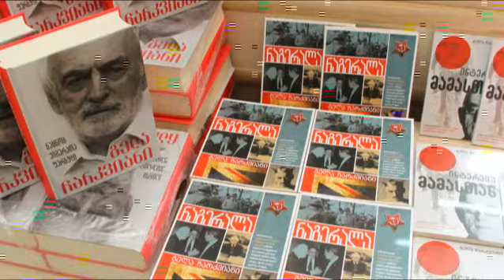შეხვედრა ბატონ გელა ჩარკვიანთან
2017 წლის 6 აპრილს წმიდა ანდრია პირველწოდებეულის სახელობის ქართულ უნივერსიტეტს ქართველი დიპლომატი, პედაგოგი და მწერალი გელა ჩარკვიანი ეწვია